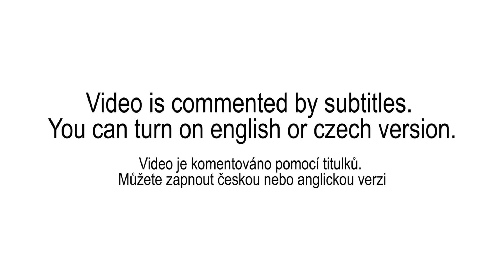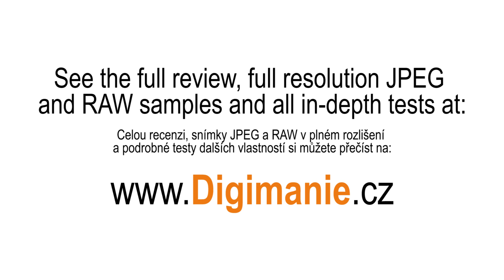Samsung NX-M 9mm F3.5 Review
You can skip directly to these time stamps, which are about:

0:22 - Ergonomics, size
0:37 - Set with Samsung NX mini
0:52 - Autofocus
1:01 - Manual focus
1:20 - Video samples, depth of field
1:28 - Macro
1:47 - Backlight, lens flare, ghosting
2:32 - Photo samples